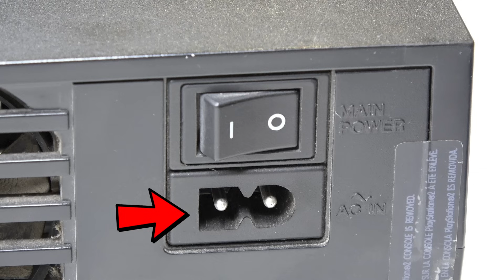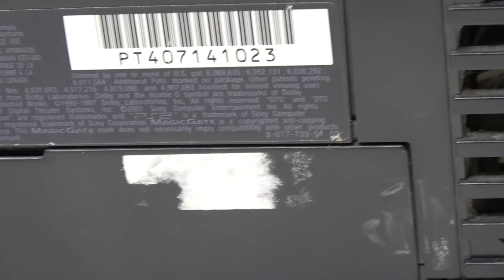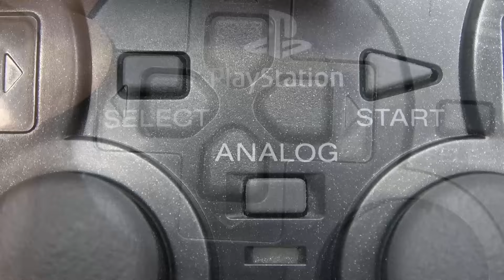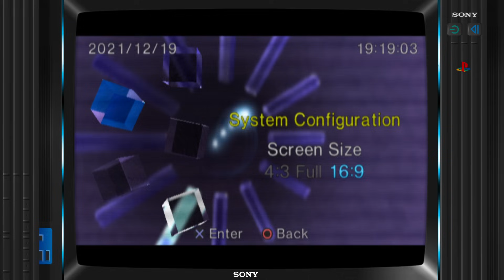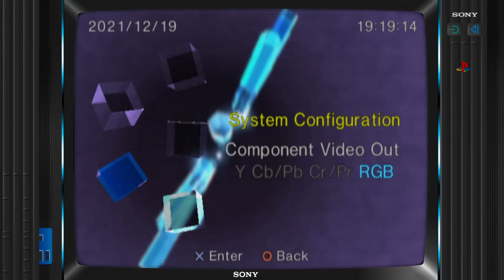NGS "Ep69" - (PlayStation 2 بلاي ستيشن الثاني)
69 نوستالجيك جيمر شو - الحلقة
Nostalgic Gamer Show - Episode 69

في هذه الحلقة سنراجع الجهاز البلاي ستيشن الثاني
Hello eveyone
In this episode we will review Playstation 2. Hope you enjoy it

حساب حسن على الانستقرام
Hassan's Instagram account